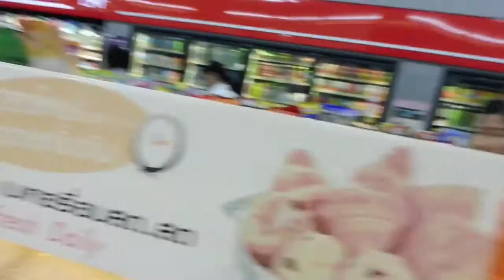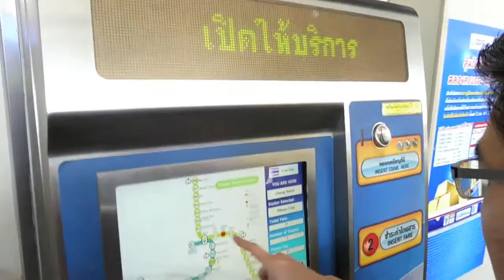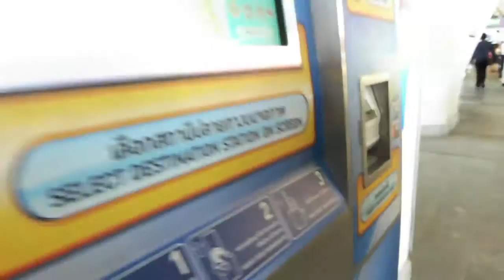The Best Food Court in Bangkok, Thailand | Day 2 | VLOG #3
Finally, I had time to create this vlog for Day 2 of my Thailand trip in Bangkok! I hope you guy enjoyed this video! Will get out as many vlogs as possible before school starts! Thanks - Noah